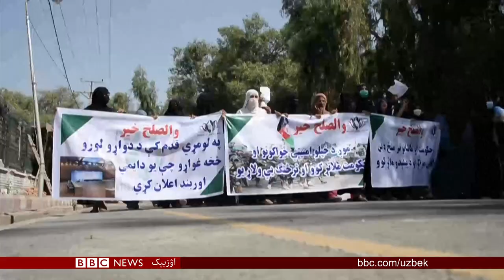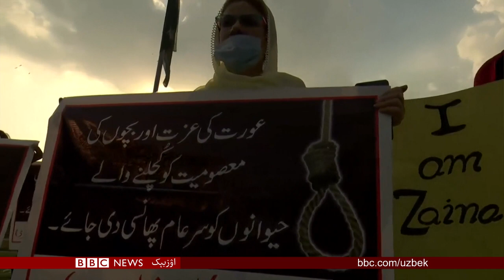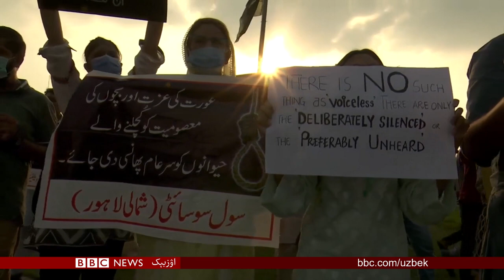دوحه مذاکره‌لری عیاللرنی نیمه‌ اوچون خواطرگه سالماقده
;افغانستان بۉیلب زۉرآونلیکلر#

;پاکستان بۉیلب غضبناک نمایشلر

...سوریە اوروشیدن موسیقەگە قیتگن ییگیت